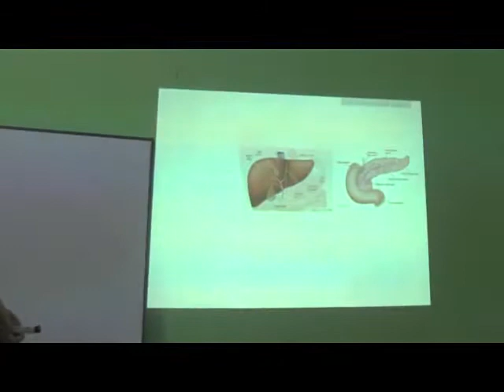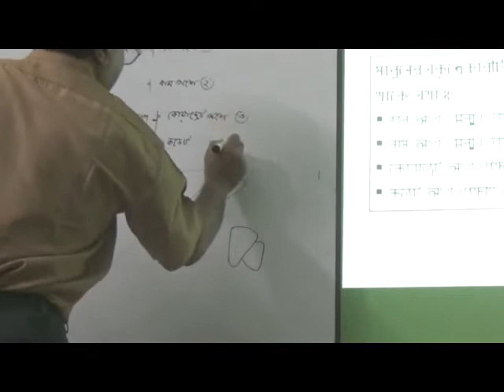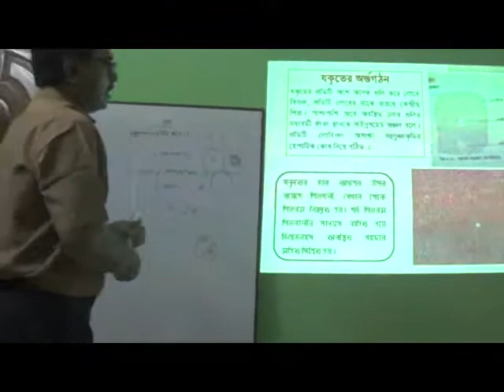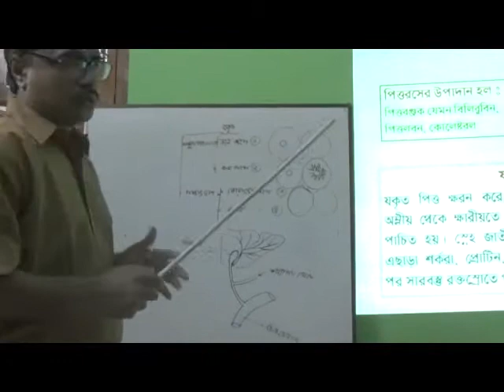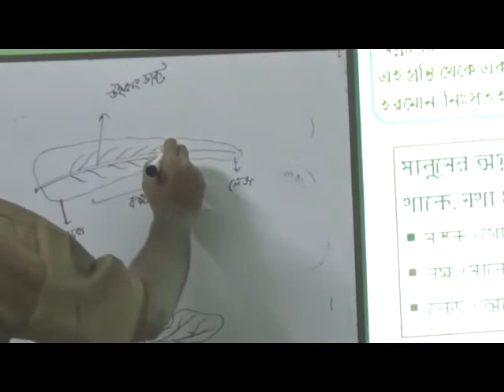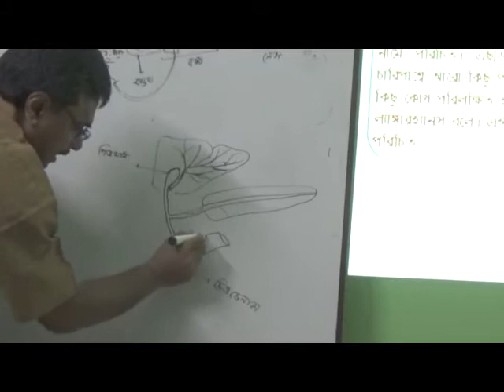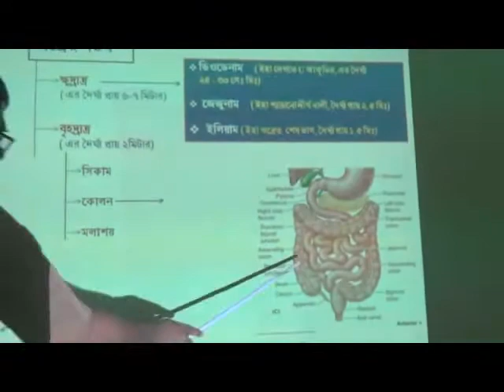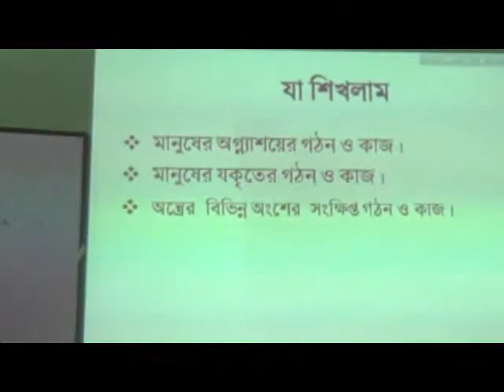Human digestive system (Part 3)